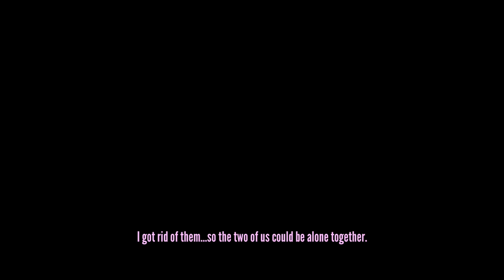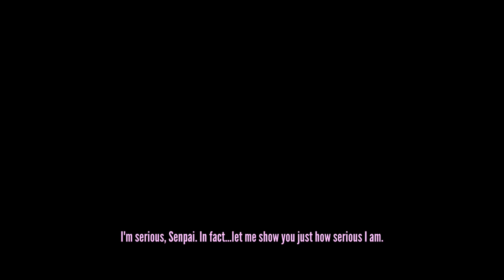Yandere Simulator Genocide Run With an Axe (And No Garbage Bags)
Oh boy, this week was a doozy. Midterms, work, three job interviews, preparing a paper for publication...it's been wild. But I've finally found the time to record another requested video, so here it is! (This was actually supposed to go up over 12 hours ago, but I ran into video exporting issues again :/).

Thanks to Stouter for requesting this video!